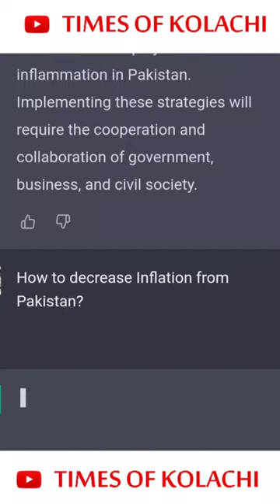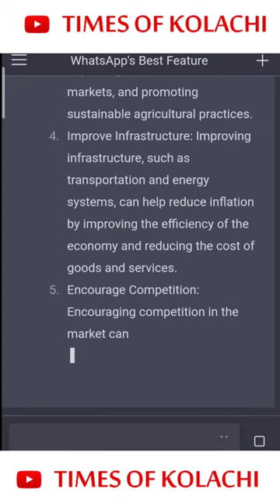What is SEO Artificial Intelligence?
Reducing Inflation in Pakistan

How to decrease Inflation in Pakistan?

There are several policy measures that can be taken to decrease inflation in Pakistan:

Monetary policy: The Central Bank of Pakistan can control inflation by raising interest rates and decreasing the money supply in circulation.

Fiscal policy: The government can reduce inflation by controlling government spending and increasing taxes.

Agricultural reform: Improving agricultural production and productivity can help increase the supply of food and reduce food prices, thereby lowering inflation.

Trade policy: Encouraging exports and reducing imports can help improve the balance of payments, which can decrease inflation.

Structural reforms: Implementing reforms to increase competition in the market and improve the efficiency of the economy can help reduce inflation in the long run.

Implementing these policies require careful consideration and coordination among various government agencies and the central bank.